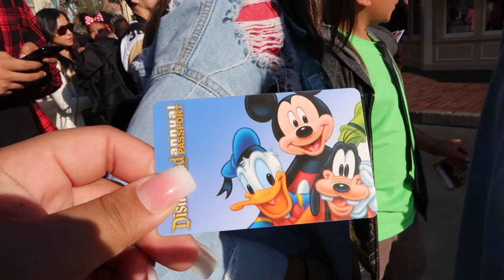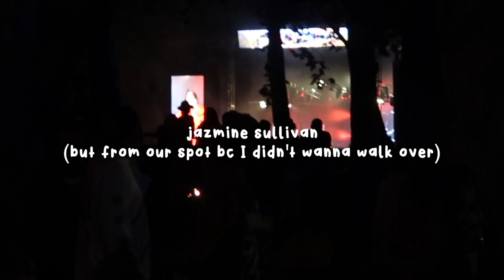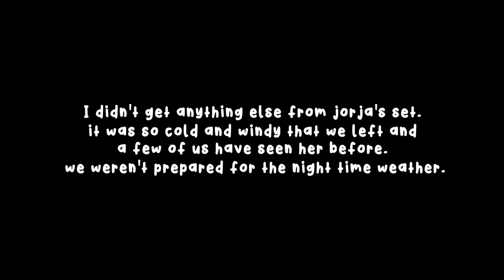Sol Blume 2022 | roselynmaarie♡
helloooooooo, after the fiasco that was uploading my PTD concert video, I wanted to take a couple weeks to not edit and reset my mind. I seriously dislike that there were so many issues just uploading it yet there are so many other creators who have actual audio from the concert! ):

ANYWAYS, here's my sol blume 2022 vlog. Honestly it was a good festival for being my first festival outside of coachella. There are definitely things that could be better but overall, great weekend with great company and I'd do it again :')

Hopefully I can get back to editing and have some consistency moving forward. I'm tired of the storage and uploading issues tho lol.

Thanks for being here and thanks watching!
♡ » roselynmaarie